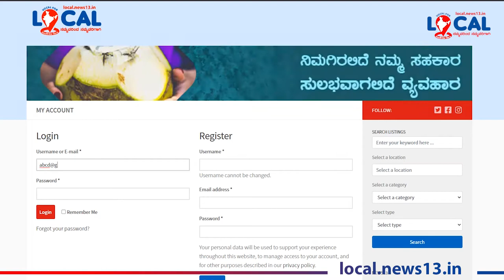ಉತ್ಪಾದಕರು- ಬೆಳೆಗಾರರು ಮತ್ತು ಗ್ರಾಹಕರ ನೇರ ಸಂಪರ್ಕಕ್ಕೆ ವೇದಿಕೆಯಾಗಿ "ನ್ಯೂಸ್13 ಲೋಕಲ್"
ಆತ್ಮನಿರ್ಭರ ಭಾರತ ಆಶಯದೊಂದಿಗೆ ಆತ್ಮನಿರ್ಭರ ಭಾರತ .. ಇದು ಕೇವಲ ಒಂದು ಘೋಷಣೆಯಲ್ಲ, 21 ನೇ ಶತಮಾನದಲ್ಲಿ ವಿಶ್ವದಲ್ಲಿ ಭಾರತದ ಸ್ಥಾನಮಾನ ನಿರ್ಧರಿಸಲಿರುವ ಬೀಜಮಂತ್ರ...

ಸರ್ವ ಸಂಪನ್ನ ಸ್ವಾಭಿಮಾನಿ ಸಮರ್ಥ ಭಾರತದ ಕನಸು ನನಸಾಗಬೇಕಿದ್ದಲ್ಲಿ "ಆತ್ಮನಿರ್ಭರ ಭಾರತ"ದ ಆಶಯ ನಮ್ಮ ನಿಮ್ಮಲ್ಲರ ಜೀವನಶೈಲಿಯ ಭಾಗವಾಗಬೇಕು.

ಈ ಉನ್ನತ ವಿಚಾರ ಸಾಕಾರಗೊಳಿಸಲು ನಡೆಯುತ್ತಿರುವ ಸಾವಿರಾರು ಪ್ರಯತ್ನಗಳ ಜೊತೆಯಲ್ಲಿ ನ ಒಂದು ಚಿಕ್ಕ ಅಳಿಲು ಸೇವೆ.

ನಮ್ಮವರಿಂದ... ನಮ್ಮವರಿಗಾಗಿ..